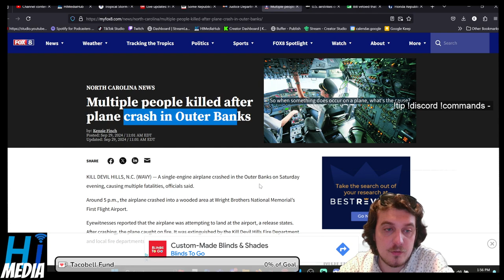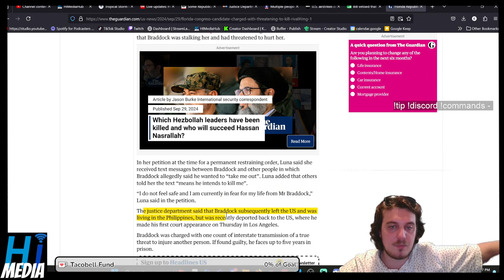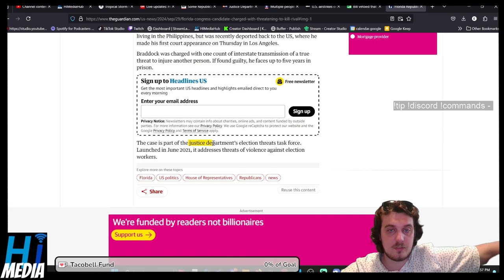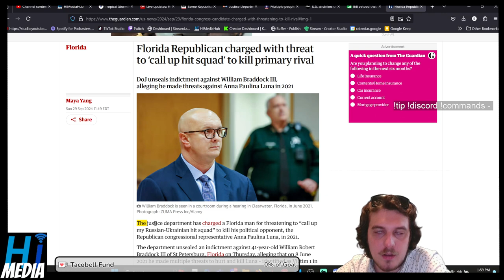Florida Republican charged with threat to ‘call up hit squad’ to kill primary rival